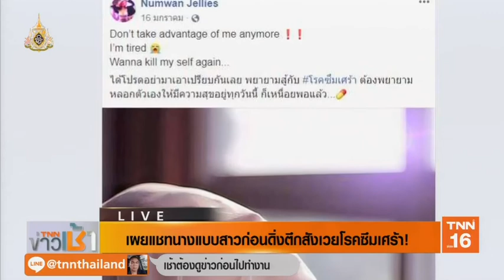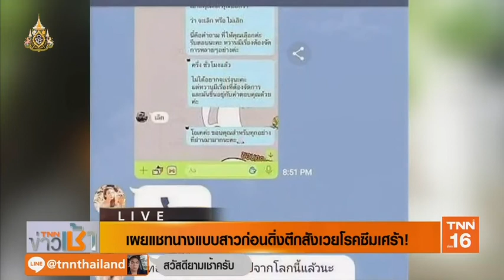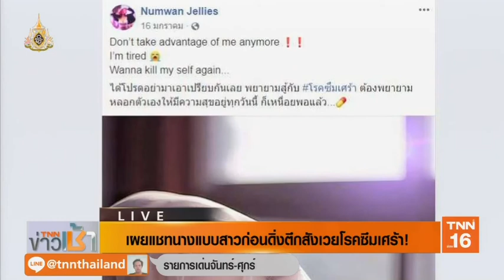เผยแชทนางแบบสาวก่อนดิ่งตึกโรคซึมเศร้า | 1 พ.ค.62 | TNN ข่าวเช้า